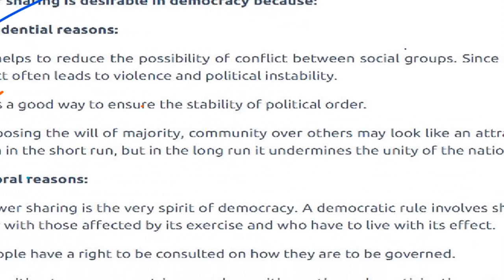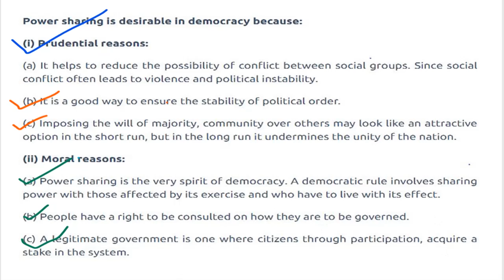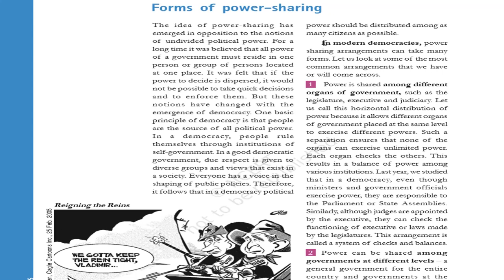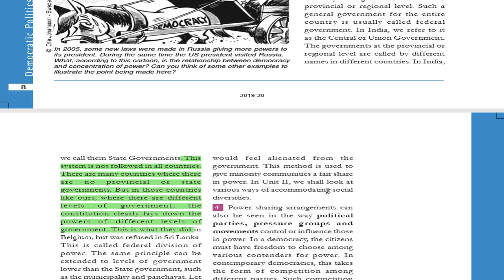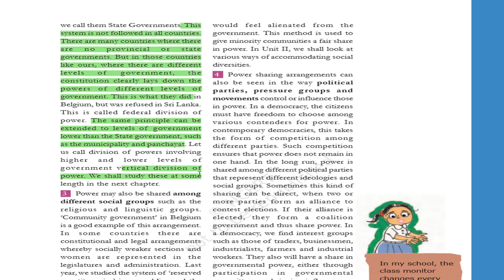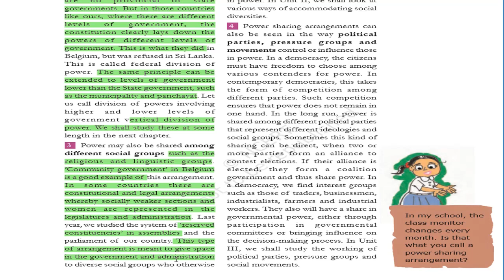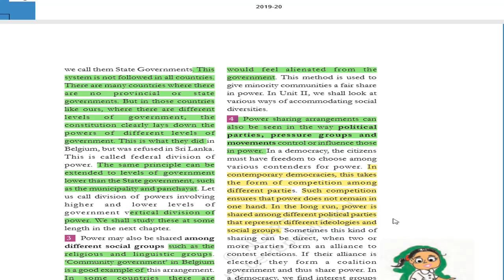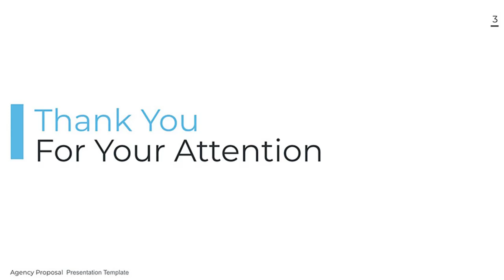Part2|Why Power Sharing Is Desirable?|Forms of Power Sharing|Civics|In Hindi|Drona Academy|DP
Why power sharing is Desirable??
Prudential And Moral Reason

Forms Of Power Sharing.
Horizontal and Vertical Form.

Part 2

Helpful For: CBSE/NTSE/ICSE